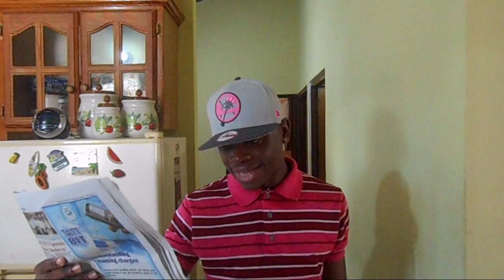StopLikeMan!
No Liking of man was done in the making of this video...

Follow @pantinofficial on facebook, instagram, twitter & tumblr